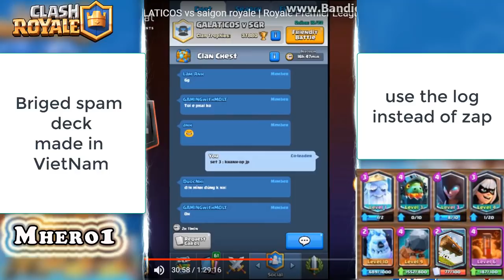BEST DECK FOR MODERN ROYALE CHALLENGE